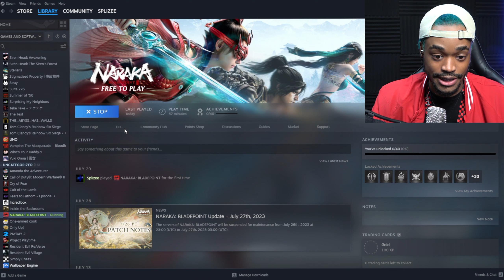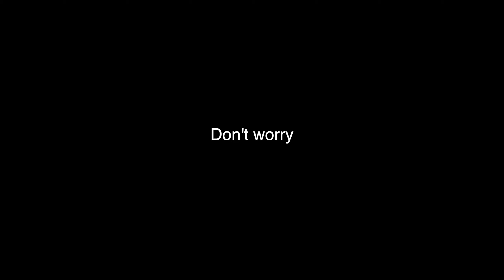Carrying a 8 year old kid in Naraka BladePoint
This eight year old kid desperately needed help

~SG